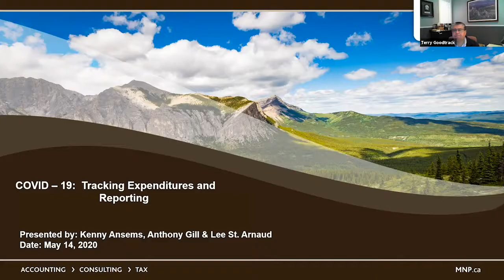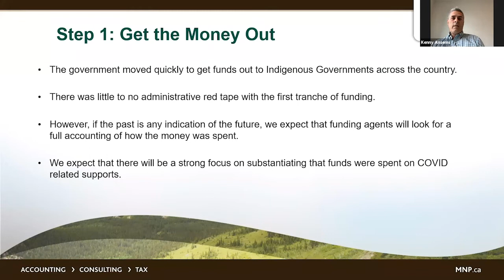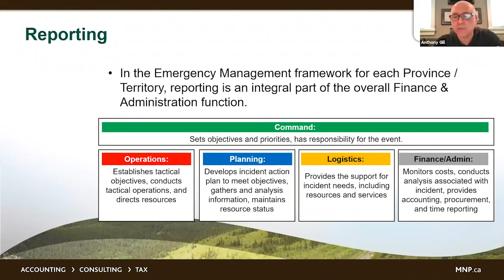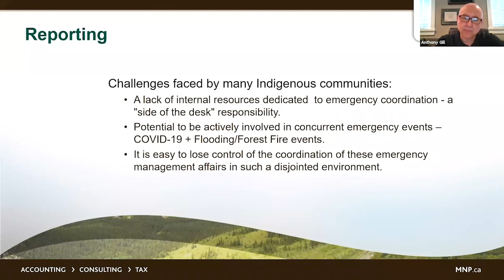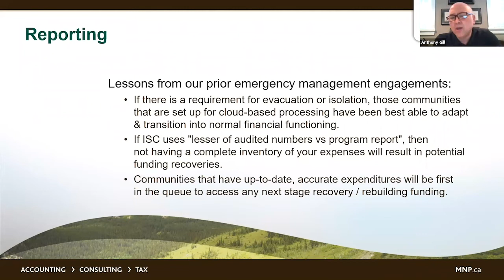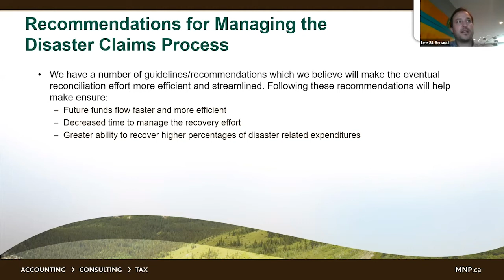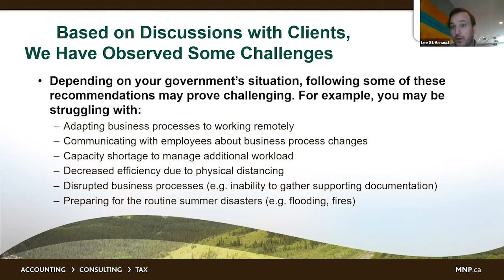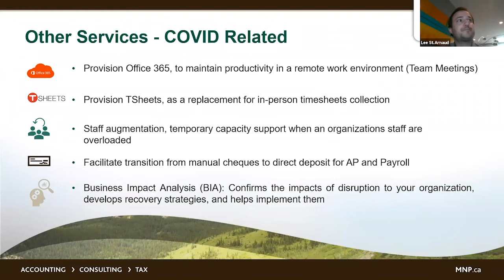COVID-19 Tracking Expenditures and Reporting | AFOA Canada Live Webinars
During times of crisis, tracking and recording of expenditures is not likely top of mind. However, reporting and eligibility for these expenditures will be required. This session will discuss some of the challenges in collection of data and offer some possible solutions to assist with this process. The intent is to make it as efficient and effective as possible, and to capture the necessary information in real time to support the expenditures. We will also discuss currently available information for the reporting process.

Presenters: Kenny Ansems, CPA, CA, CAFM, BC & Yukon Director, Indigenous Services, EASE Director, MNP. Lee St. Arnaud, M.Sc., Consulting, MNP. Tony Gill, MBA, CAFM, Senior Manager, Indigenous Services, MNP

This webinar is part of AFOA Canada's Live Webinar Series. The inaugural series, The Evolving Indigenous Workplace: Defining the New Normal, is a weekly live webinar to share resources and credible information from experts that will help you navigate through the ever-changing events around COVID-19. More information at AFOA.ca